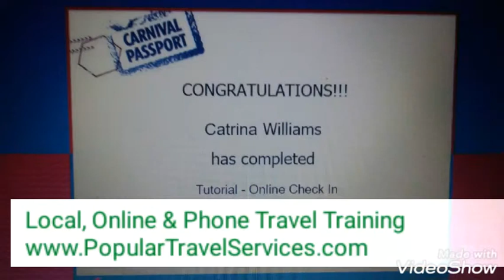New Travel Agent Training & Support Available: Become a Travel Agent: Popular Travel Services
Learn how to become a Travel Agent with Popular Travel Services. Online, Phone and Lical Travel Training is available to help you succeed.